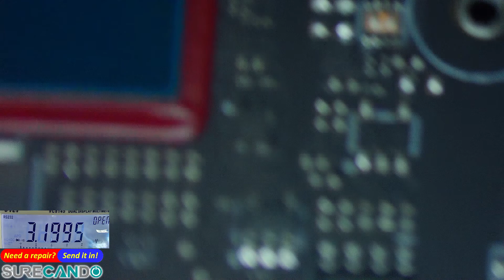Revive Your Razer Blade 14 Ryzen 9 - CPU Repair Part 1